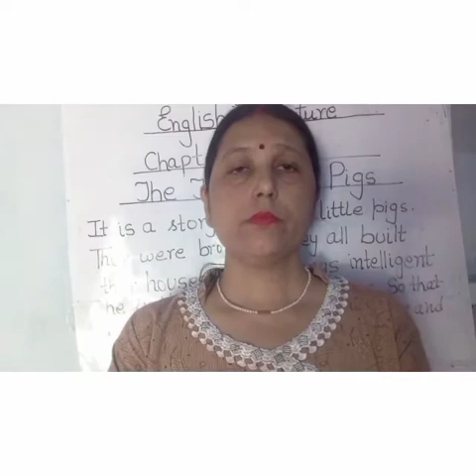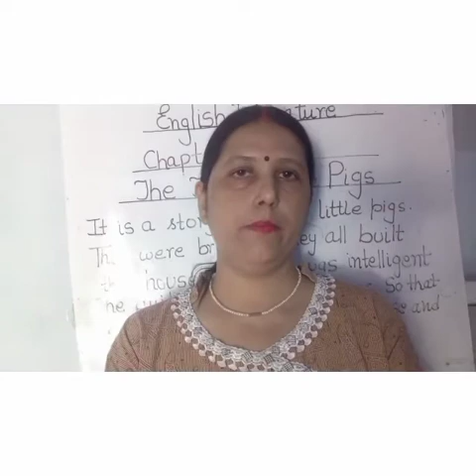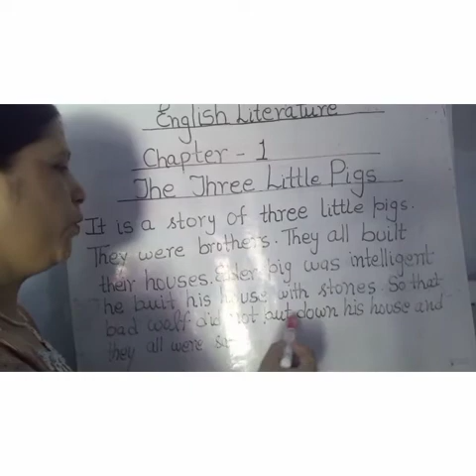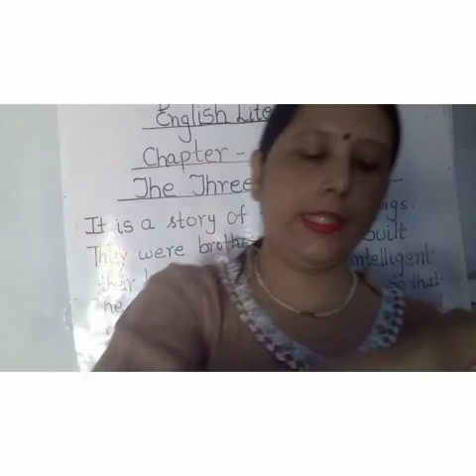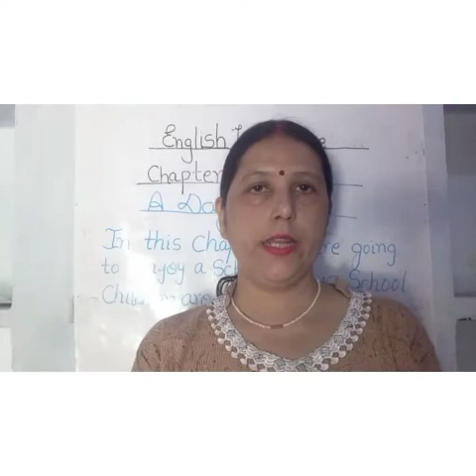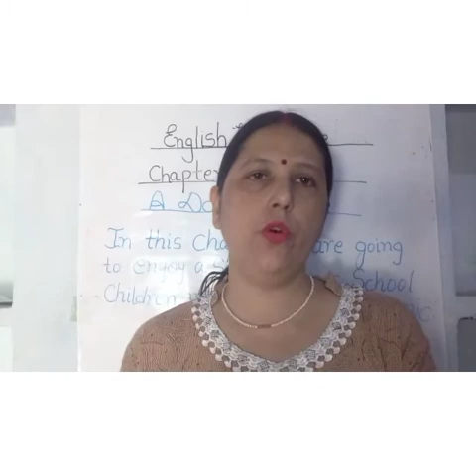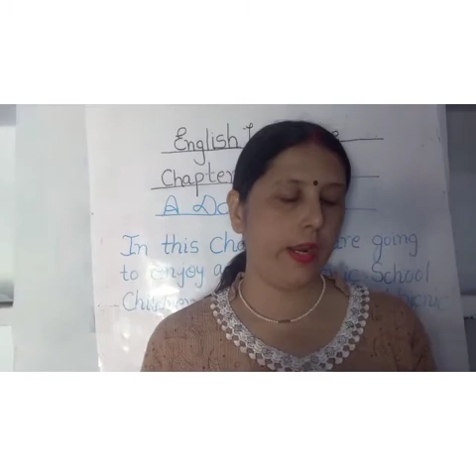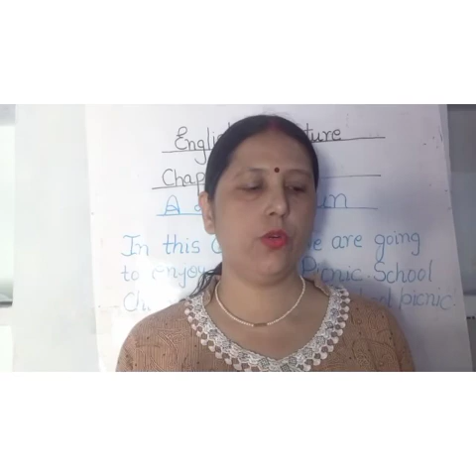Prayag Public School Class-2 English Literature